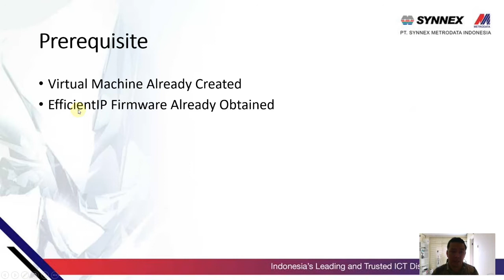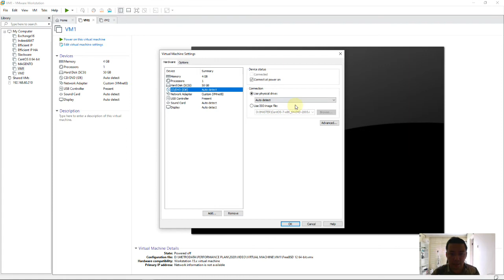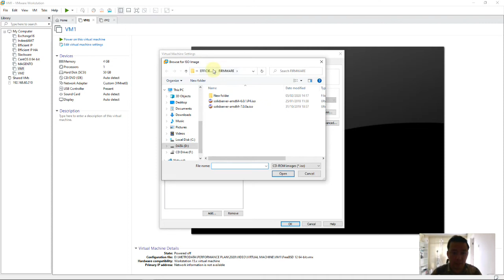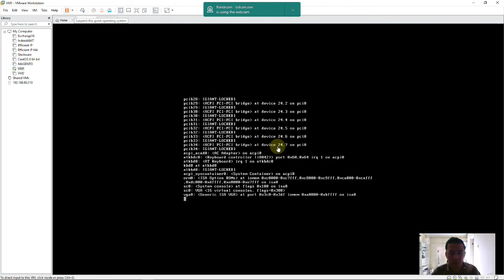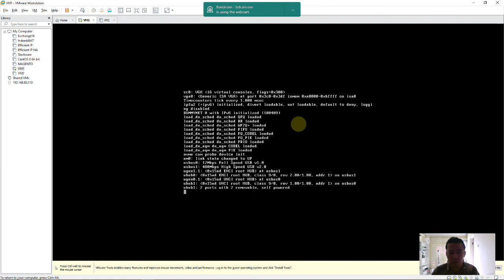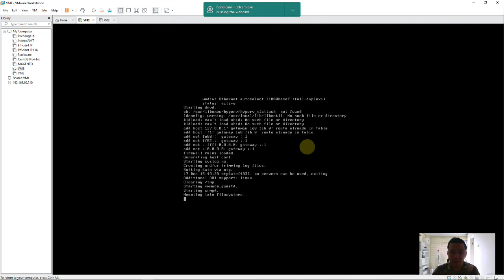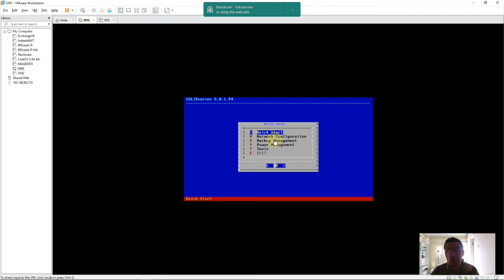1. [English Version] How to Install EfficientIP in Virtual Machine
This is about installation Efficient IP SolidServer on Virtual Machine. For install in other server, the process is quite same. Pardon my bad English.